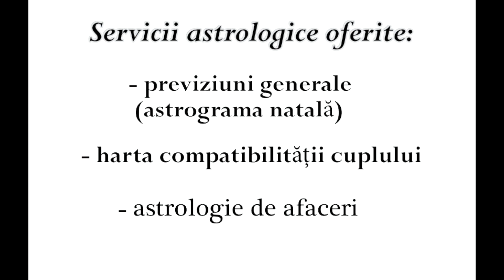Horoscopul pentru weekend 19 - 20 Decembrie 2020